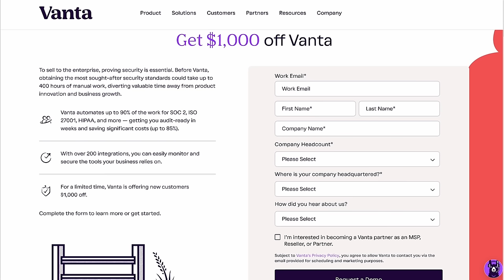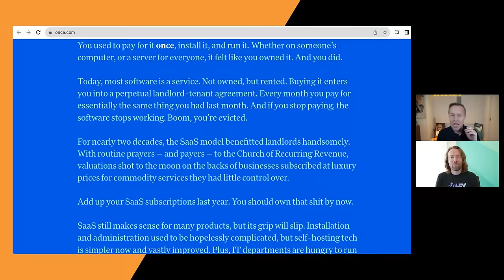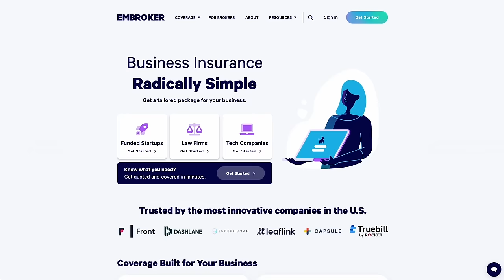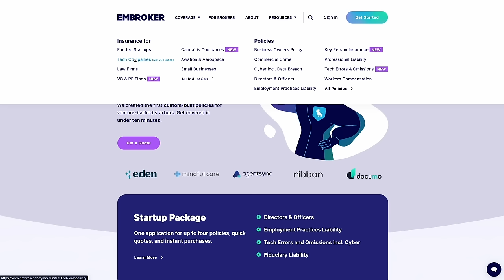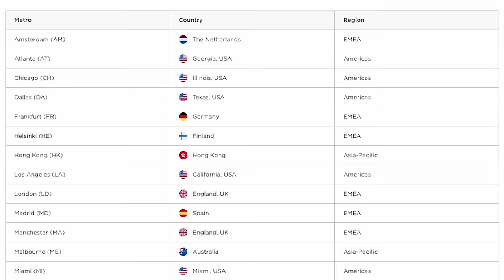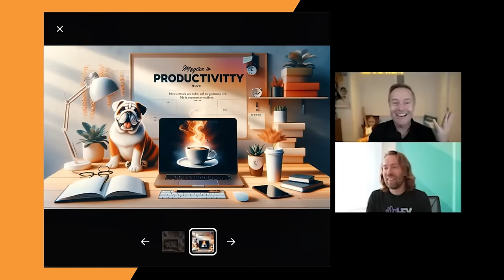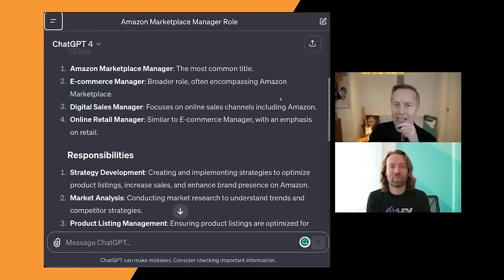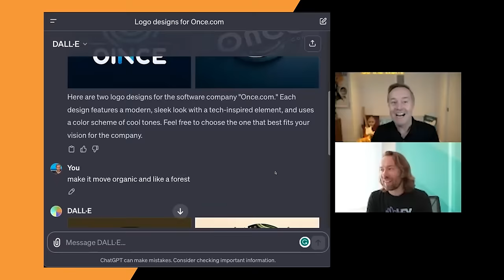David Heinemeier Hansson (DHH) on the ‘Post-SaaS era' | E1856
(0:00) DHH joins Jason
(2:29) David discusses his new SaaS alternative, which charges a one-time fee rather than a recurring subscription
(10:44) Vanta - Get $1000 off your SOC 2 at
(11:50) David's philosophy on copyrighting
(20:17) Embroker - Use code TWIST to get an extra 10% off insurance at
(21:31) The evolving landscape of remote work
(31:46) Equinix - Join the Equinix Startup Program for up to $100K in credits and much more at
(32:53) The state of fundraising and DHH recounts Basecamp's internal culture struggles
(49:03) Should AI progress should be accelerated or slowed down?
(1:08:08) How willful exposure to hardship can build grit and resilience

Thanks to our partners:
(10:44) Vanta - Get $1000 off your SOC 2 at
(20:17) Embroker - Use code TWIST to get an extra 10% off insurance at
(31:46) Equinix - Join the Equinix Startup Program for up to $100K in credits and much more at